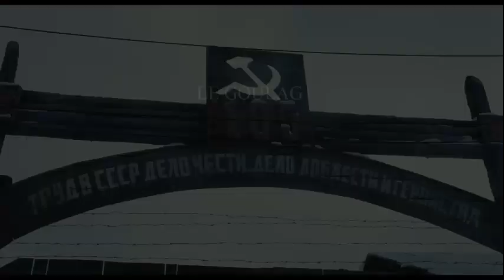Les Chemins de la Liberté - Bande-annonce - VF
Réalisé par Peter Weir
Avec : Jim Sturgess, Ed Harris, Saoirse Ronan et Colin Farrell
Synopsis : En 1940, une petite troupe de prisonniers s'évade d'un camp de travail sibérien. Pour ces hommes venus de tous les horizons, s'échapper de cet enfer ne sera que le début de l'aventure... Ensemble, ils vont parcourir plus de 10 000 kilomètres, à travers la toundra sibérienne glacée, traversant les plaines de Mongolie, les fournaises du désert de Gobi puis les sommets de l'Himalaya pour franchir la Grande Muraille de Chine. Certains s'arrêteront en chemin, d'autres ne survivront pas aux épreuves. La route est longue, les rencontres risquées, les conditions physiques épouvantables, et chacun a ses secrets...